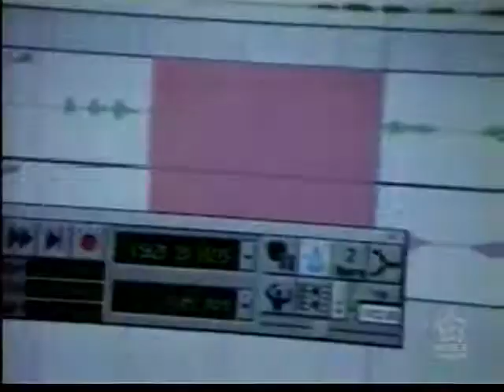Pitty gravando Teto de Vidro